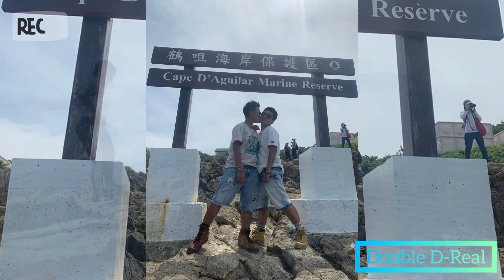Cape D' Aguilar 01052020